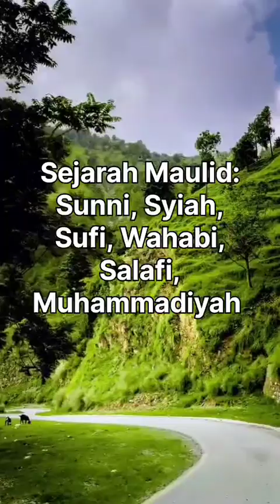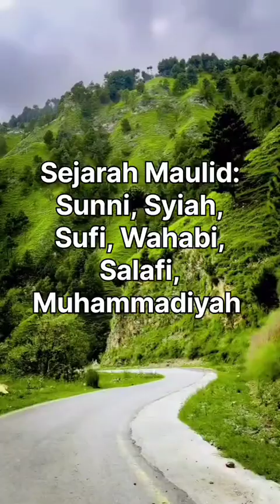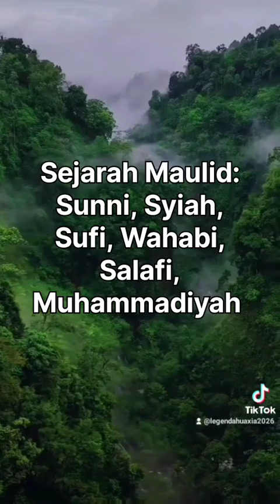Sejarah Maulid: Sunni, Syiah, Sufi, Wahabi, Salafi & Muhammadiyah.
Ralat: Khayzuran adalah selir di dalam Dinasti Abbasiyah. Saya salah sebut ya. 🙏